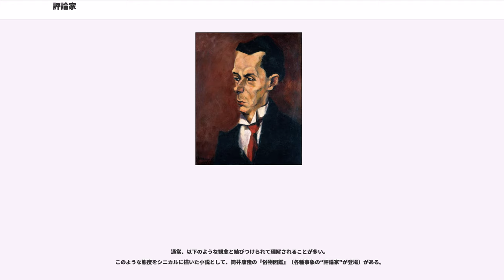評論家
評論家（ひょうろんか、）とは、評論を仕事にしている者のことである。批評家ともいう。

評論家あるいは批評家とは、評論や批評を仕事としている者、つまり評論や批評をすることで金銭を受け取っている者のことである。

欧米では、アートや文学の批評家をcriticsとよび、社会問題や政治問題に対してマスメディアで自分の解釈や意見を述べるような日本でいう「評論家」は、パンディット（）もしくはポリティカルコメンテイター（）と呼ばれる。著名なパンディットには、Fox Newsのビル・オレイリーや、MSNBCのクリス・マシューズ、レイチェル・マドー、作家のアン・コールターなどがいる。

特に現代思想、哲学などにおいては、「評論家」ではなく「批評家」と呼ぶ傾向がある。「批評 critique」の項目も参照されたい。

「評論家」と「批評家」の区別について、議論がある（参照：加藤典洋 『僕が批評家になったわけ』 など）。またスポーツでは、「評論家」と「解説者」の区別は概して曖昧であり、過去には相撲分野でマスメディアが記者クラブ所属で解説を行った「相撲専門記者」に「相撲評論家」という肩書を付けたことで、日本相撲協会とマスメディア各社の間で小さからぬ問題に発展した事例もある。

評論家は多くの場合、ある特定の分野だけを評論活動の対象としている。が、「思想家」や「哲学者」が、対象を限定せず広く批評・評論活動をすることもしばしばある。

評論家が対象とする事物には特に制限があるわけではなく、文学、政治、経済、言語などあらゆる事物が評論の対象になる。そのため、毎年のように新しい肩書きの評論家が登場してくる。評論の手法は研究対象などによって異なる。

政治評論家が「政治アナリスト」と名乗っても問題はないし、経済評論家がしばしば「エコノミスト」を自称するなど、特定の分野でのみ使われる別名もある。さらには文化人と総称される場合、「論客」や「オピニオンリーダー」として紹介される場合もある。経済評論家などでは大学教授やシンクタンク研究員などのポストを持っていることが多く、この場合「経済評論家」よりも教授や研究員を名乗ることもある。報道番組の「ワイドショー化」によって、専門分野以外のコメントを求められることも多く、コメンテーターとの区別は難しくなっている（たとえばスポーツニュースで、取り上げるスポーツの数だけ評論家を用意することが困難である場合、メインの評論家である元野球選手や元力士が他のマイナーなスポーツでもコメントを求められることがある）。

また、主にマスメディアなどにおいては、評論活動をしていていも「評論家」ではなく「有識者」という表現を用いる場合がある。たとえば、当該の分野に対してその道の専門家さえ舌を巻くほどの極めて高度な学術的専門知識を持つ人物であったり、別分野であっても高い社会的ステイタスを持つ人物が評論活動を行う場合などである。また、外部の「評論家」であっても業界団体や政府・行政が設置した諮問機関に招請した場合には同様に「有識者」「学識経験者」などと称されることがある。

評論は欧米においては「（個人が）物事をどう捉えるか・把握するか・判定するかを表明するもの」であったのであり、日本にも近代になり欧米の「評論」が流入した。やがて「技術的に有用な、多くの知見を持つことになった者が、それを社会へ提供・還元するもの」という面が強くなり、評論家の存在が前面に出てくるようになった。

フリーランスジャーナリストなどのライターがこのように自称する場合が多い（例として小林よしのりは漫画家、水間政憲は芸術家出身。全く畑違いの日本近代史を論じている）。多くはその分野の真の意味での専門家（プロフェッショナル、以下「プロ」）ではない。

本当のプロ、あるいはプロとして一定の業績を挙げてリタイヤした人物であれば相応の肩書きがあり、「評論家」を自称する必要がない。たとえば中曽根康弘や塩川正十郎の衆議院議員引退後の活動は政治評論そのものだが、彼らが政治評論家と自称することはないし、その必要もない。プロ野球分野における野村克也の楽天監督退任後のマスコミにおける活動もまた同様である。

出自には以下のようなものが多い。
『評論家になろう』で紹介されている14人の評論家の出自は、出版編集関係6人、テレビ・ラジオ関係5人であり、元々なんらかの形でマスメディアに関与していた・関与しようとしていた者が多い。特に元専門家・プロという出自の評論家については、マスメディアからの仕事を請けたことでマスメディアによ...